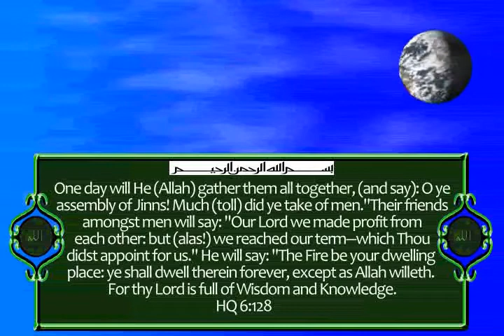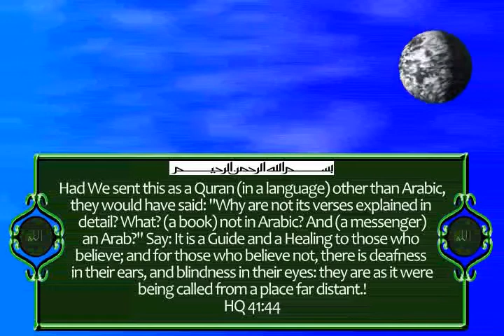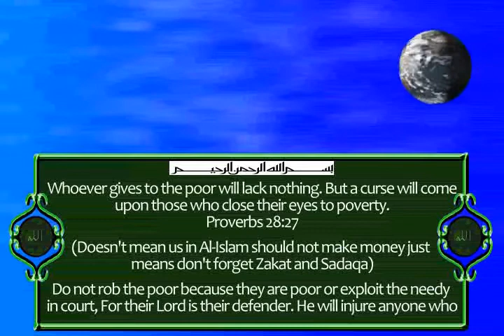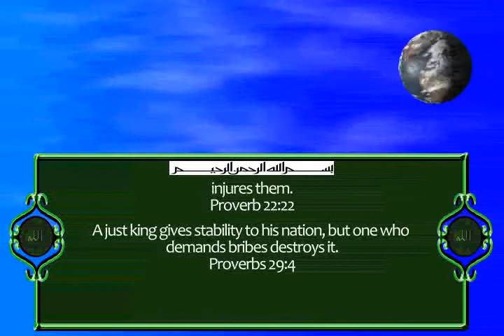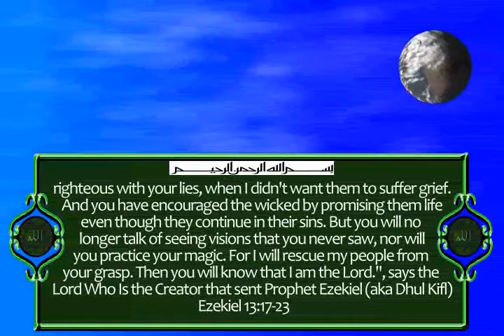The Suhr Piece Comparative Study Pt2.mov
This is an examination on the subject of Suhr, Jibt, and Taghut (Magic, Sorcery and Witchcraft) in the Holy Quran and the Kitab (Bible). Though a section of this piece is mildly humorous the subject is absolutely important to consider along with some of the recommended remedies and preventive things that a muslim can do in their petition to Allah.